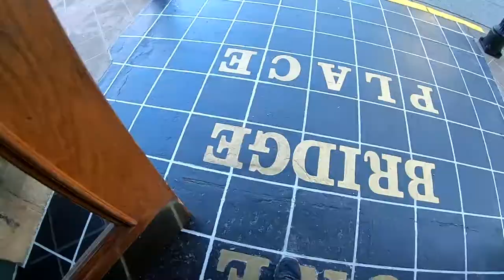Day in the Life: Real Estate Investor | My First Multi Family Investment Property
In this vlog I take you through another day in the life of a real estate investor. From winning a house at the auction to walking through my first multi family investment property, I show you it all. I also answer your Instagram questions and give some advice to those of you who are just starting out. Real estate investing is a hectic world, which you will see some of in this video.

My Top 5 Books Suggestions:

Rich Dad Poor Dad
How to Win Friends and Influence People
The Richest Man in Babylon
Unfu*k Yourself